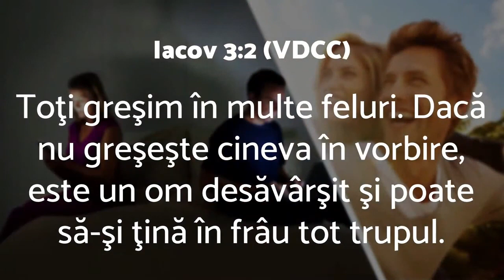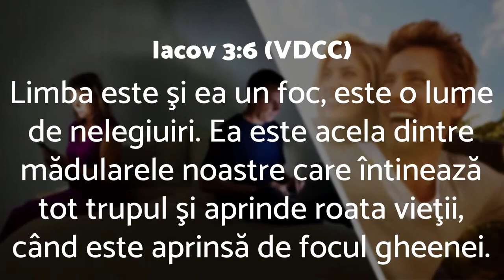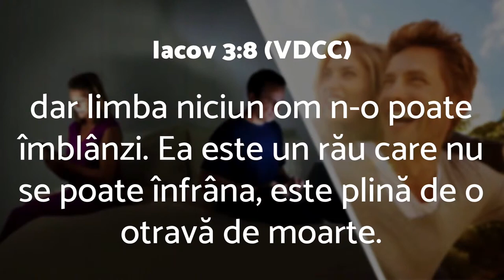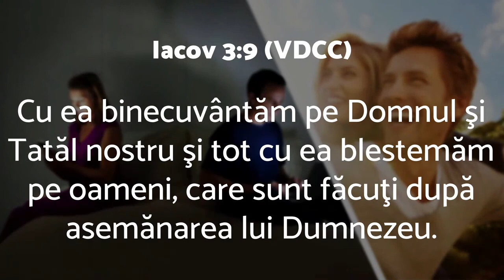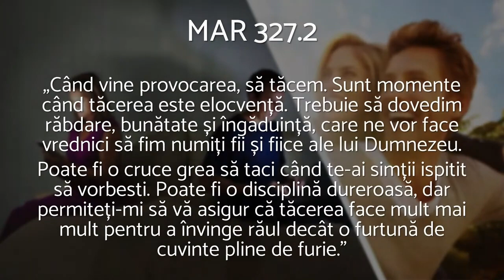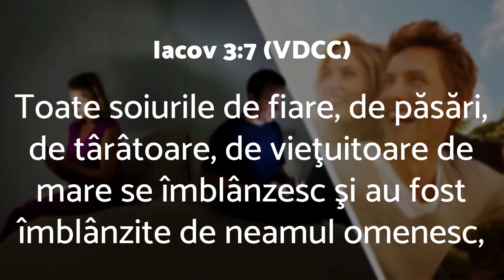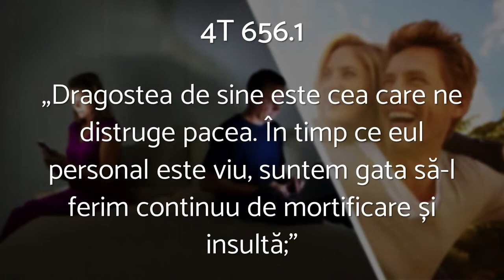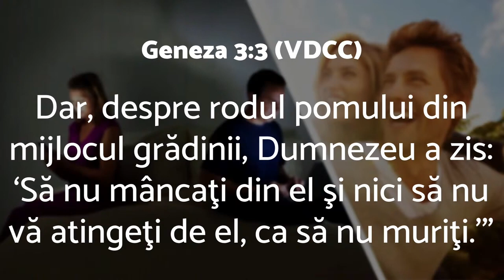O lume de nelegiuiri - Liviu Tudoroiu